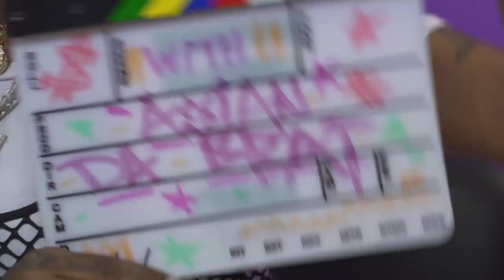Asian Da Brat Does ASMR with Face Jewels & Talks Shedding Her 'Doll' Identity | Mind Massage | Fuse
"Draco" rapper–Asian Da Brat–uses her "inside voice" to give you the ultimate tingles while revealing why she changed her name, being signed to Gucci Mane and being a BOSS BITCH!